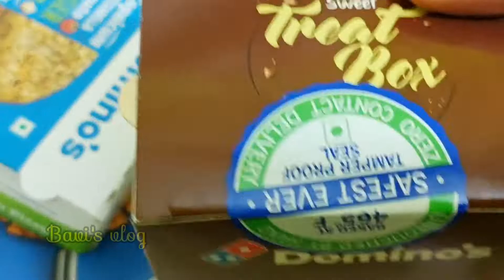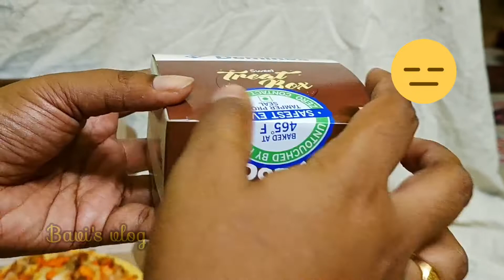Domino's Pizza review Tamil | Domino's Paratha pizza | brownie | burger pizza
நாகர்கோவில் மாபெரும் உணவு திருவிழா 2022
இடம் எஸ் எல் பி மேல்நிலைப்பள்ளி நாகர்கோவில்
நேரம் காலை 11 மணி

meesho link
Women's Slim Fit Saree Shapewear
s6832341

KBOOM Camera Tripod Stand With 3-Way Head Tripod for Digital Camera DV Camcorder, Tripod 3110 with mobile Phone holder mount Tripod

Name : Bavithra
Native : Kanyakumari
D.o.B : 22.10.19**
Qualification : B.Sc.CS
Languages : Tamil, English, Hindi

Extra knowledge&studies : Type writing(both), PMKVY Retail training learner and trainer, Beautician, Hairstylist, Pastry chef, Teacher, Online seller, Social entrepreneur.

Hobbies : Dance, Cooking, Editing photos & videos, Singing, Poetry, Draw, Learning new things.

Copyrights:Everything in this channel is created by the owner of this channel Bavithra using any of my content without my permission is not granted. ACTION WILL BE TAKEN STRICTLY.